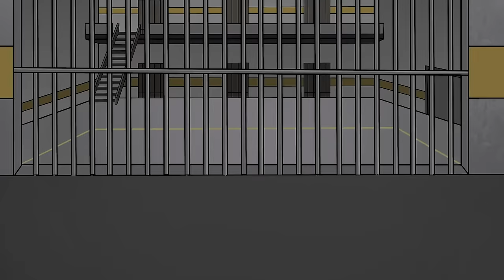RAINBOW FRIENDS are TRAPPED in BARRY's PRISON?! (Cartoon Animation)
After breaking one of Red's invention, Blue, Orange, Purple and Green are teleported into another Roblox world, Barry's Prison Obby. Now they must work together to escape!